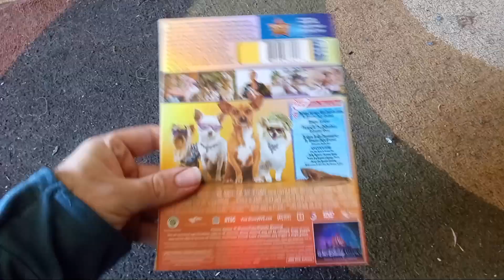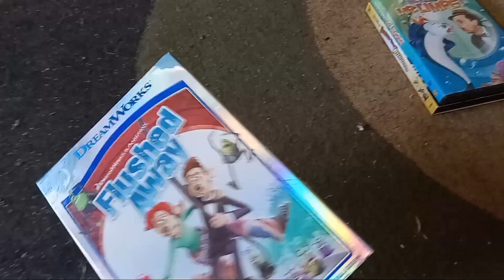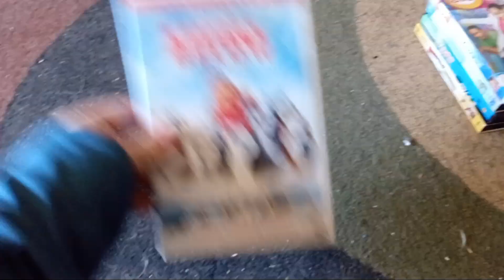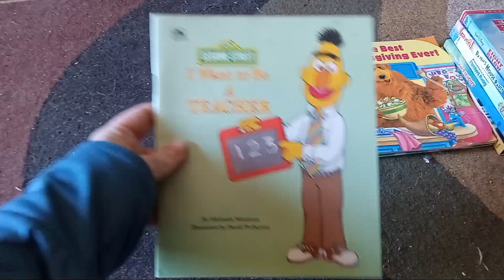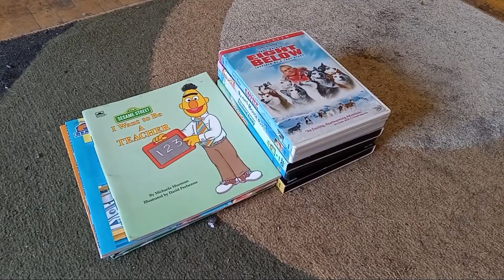DVD/Book Update (4/13/24)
Enjoy My Update Video.